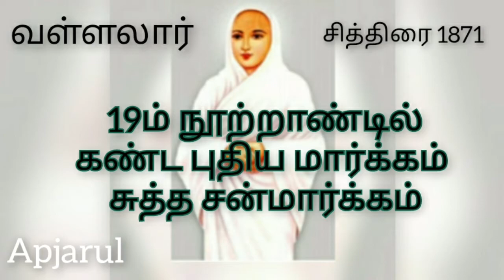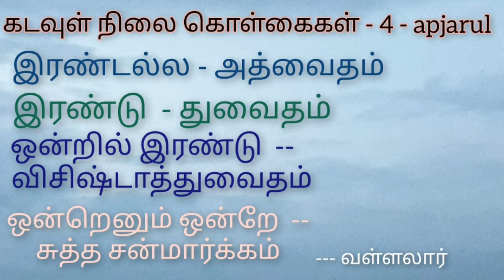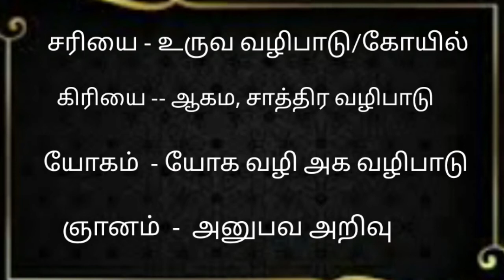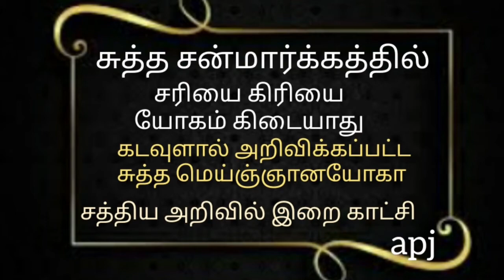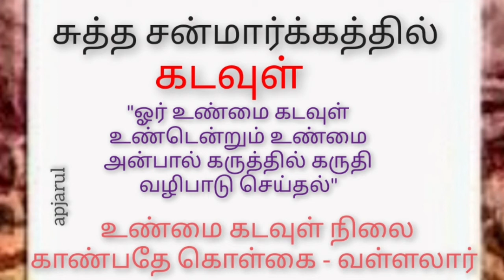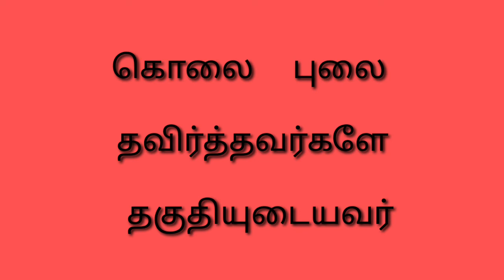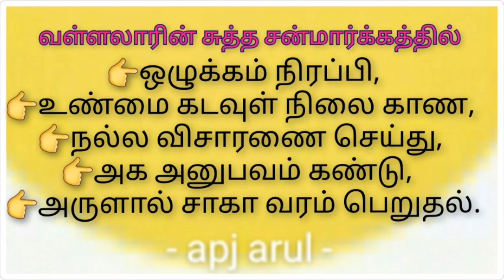BIRTH DAY பிறந்த நாள் -- வள்ளலார் 5th October.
வள்ளலார் என்ன புதியதாக, பொதுவாக சொன்னார்???
சுத்த சன்மார்க்கத்தில் யார் கடவுள்?